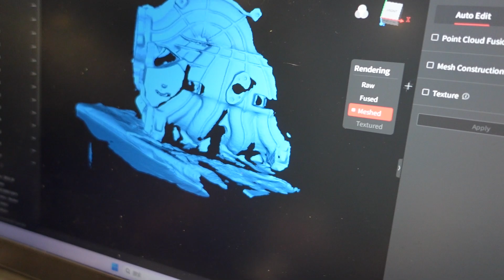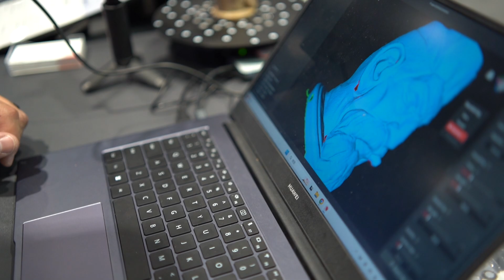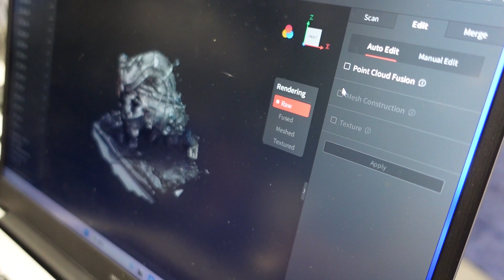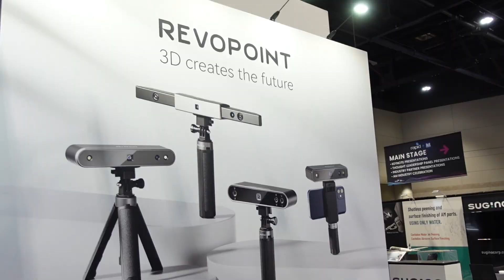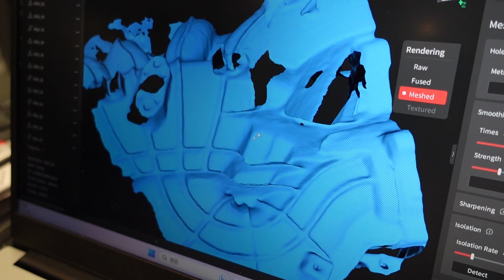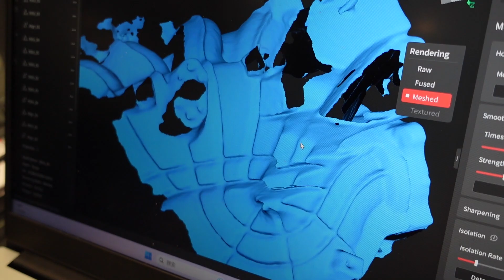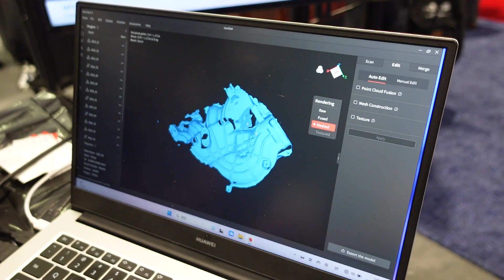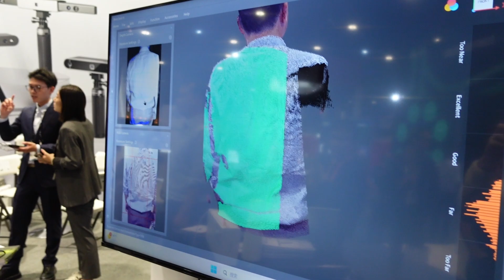The Most AFFORDABLE 3D Scanner Unveiled at Rapid+TCT 2023!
In this video, we'll be showcasing the revolutionary advances in 3D scanning that Rapid+TCT will be featuring at their 2023 exhibition. Learn about the revopoint 3d scanners, how they're changing the way we view 3D scanning, and how you can benefit from their technology.

If you're interested in learning more about 3D scanning, be sure to check out this video at Rapid+TCT 2023! This is a rare opportunity to see the latest technology in action, and we know you won't want to miss it!

0:00 Revopoint Marketing Manager Leander
1:41 Power User Kyle
10:55 Phrozen CEO Ray